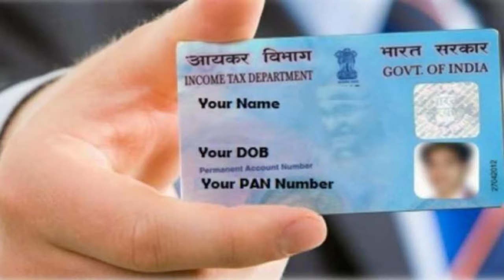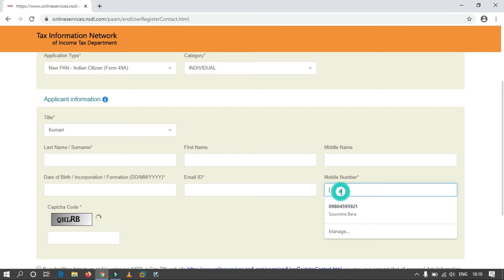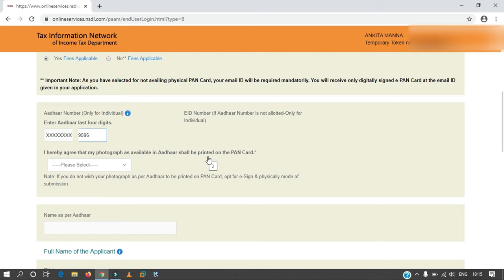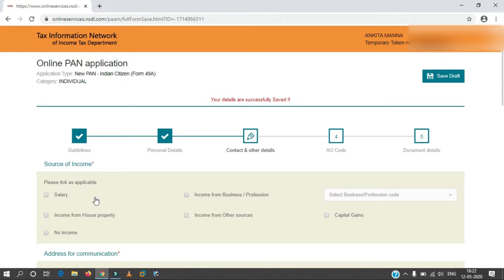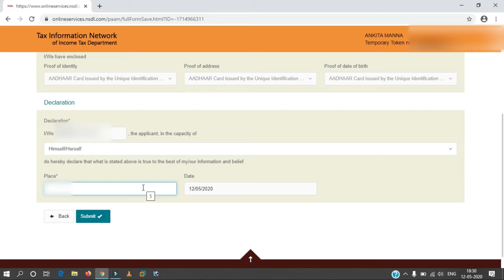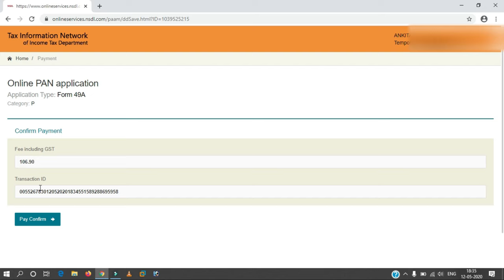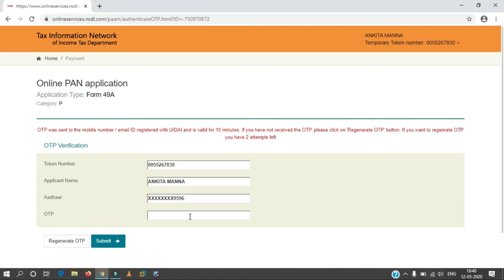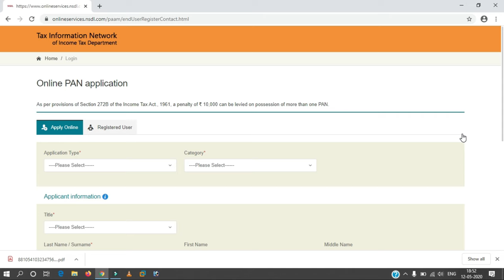How To Apply PAN Card Online | Ghar Baithe Pan Card Kaise Banaye | instant pan card apply online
How To Apply PAN Card Online In 2022 | PAN Card Apply Online | Ghar Baithe Pan Card Kaise Banaye.

About This Video :
A Permanent Account Number is a ten-digit alphanumeric number, issued in the form of a laminated card, by the Indian Income Tax Department, to any "person" who applies for it or to whom the department allots the number without an application
In this video you will learn that how to apply for pan card online in 2021 and how to get pan card digital copy within 1 hour. To apply pan card there must be mobile number in Aadhaar card.
Now days pan card is must in banks & digital transaction  etc so you have to pan card to open a bank account. And if you have aadhaar card then you can get pan card in just 1 hour. Go to Pan card site and fill form and authenticate application with aadhaar card and they will send you pan card on email.

Another Best Budget Equipment's :
Ring Light
TP-Link Router
Wall Light
Wireless Numeric Keypad
Audio Sound Card
Sound Activated Mini Laser Projector
Live Tech Bluetooth Wireless Speaker

How to Apply Pan Card Online signature with plastic physical card
Apply new PAN card online in 3 Days Aadhar ekyc System